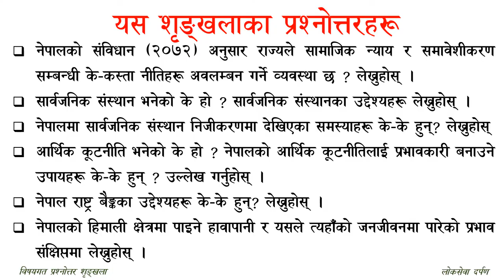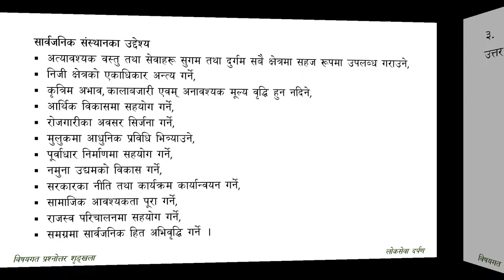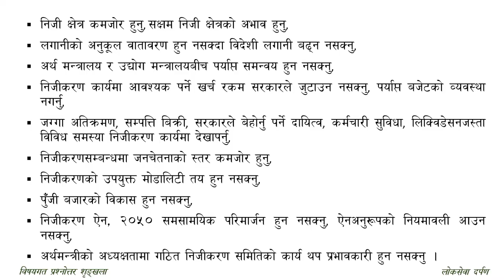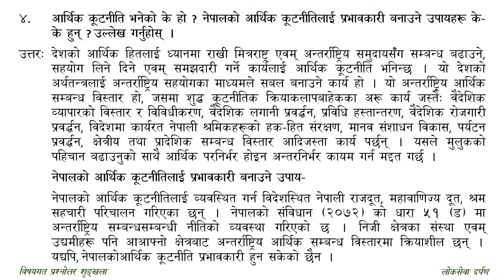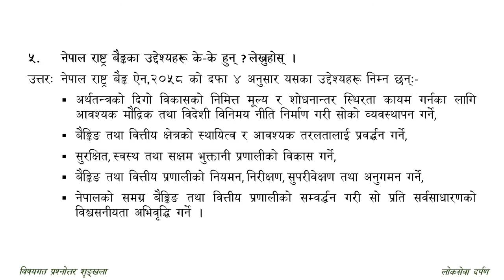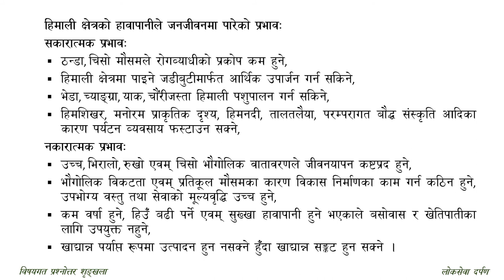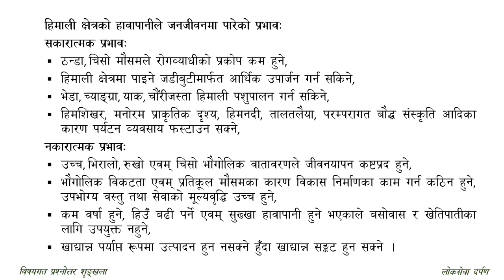सामाजिक न्याय र समावेशीकरण, सार्वजनिक संस्थान, आर्थिक कुटनीतिसम्बन्धी विषयगत प्रश्नोत्तरहुरू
लोकसेवा दर्पण "जहाँँ पनि एक कदम अगाडि" लोकसेवा तयारी गरिरहेका साथीहरूको सहयोगी च्यानल हो। (LOKSEWA DARPAN "One step ahead everywhere" is a guideline channel for Loksewa preparing students.)

नेपालको संविधान (२०७२) अनुसार राज्यले सामाजिक न्याय र समावेशीकरण सम्बन्धी के-कस्ता नीतिहरू अवलम्बन गर्ने व्यवस्था छ ? लेख्नुहोस् ।
सार्वजनिक संस्थान भनेको के हो ? सार्वजनिक संस्थानका उद्देश्यहरू लेख्नुहोस् ।
नेपालमा सार्वजनिक संस्थान निजीकरणमा देखिएका समस्याहरू के-के हुन्? लेख्नुहोस्
आर्थिक कूटनीति भनेको के हो ? नेपालको आर्थिक कूटनीतिलाई प्रभावकारी बनाउने उपायहरू के-के हुन् ? उल्लेख गर्नुहोस् ।
नेपाल राष्ट्र बैङ्कका उद्देश्यहरू के-के हुन्? लेख्नुहोस् ।
नेपालको हिमाली क्षेत्रमा पाइने हावापानी र यसले त्यहाँको जनजीवनमा पारेको प्रभाव संक्षिप्तमा लेख्नुहोस् ।

।। विषयगत प्रश्नोत्तर ।। लोकसेवा दर्पण Loksewa Darpan ।।